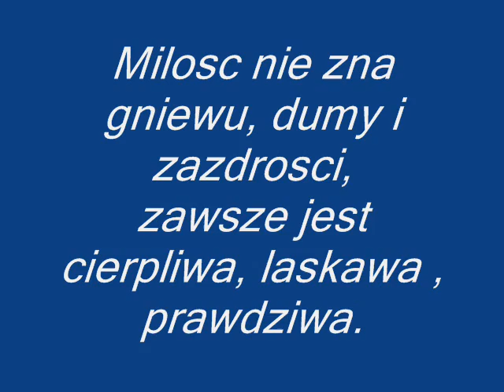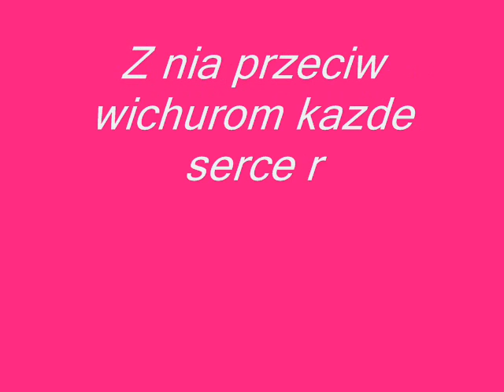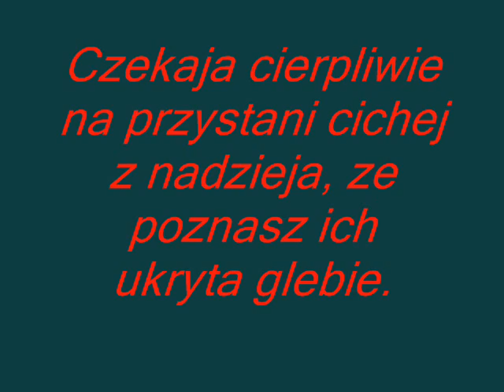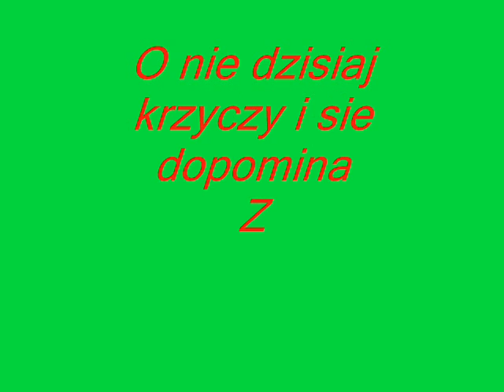filmik z trecia wiersza pt milosc prawdziwa filmik pt milosc prawdziwa jest